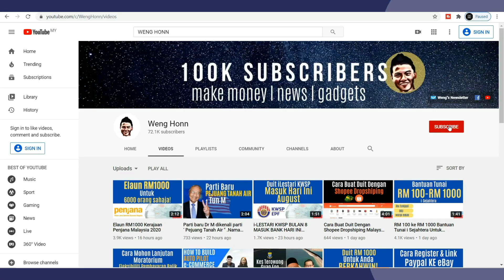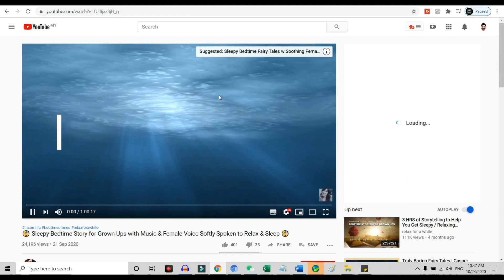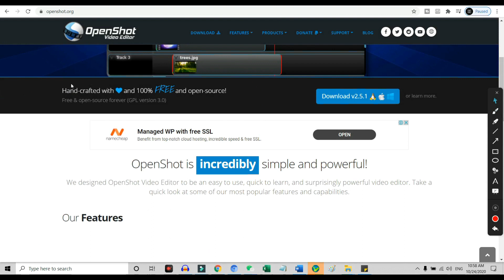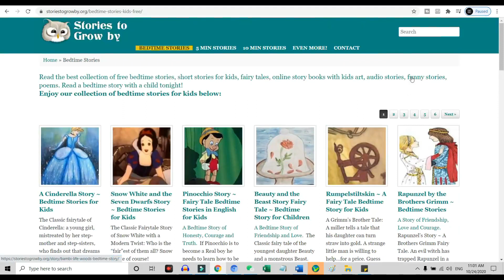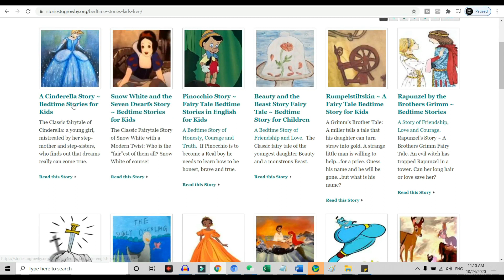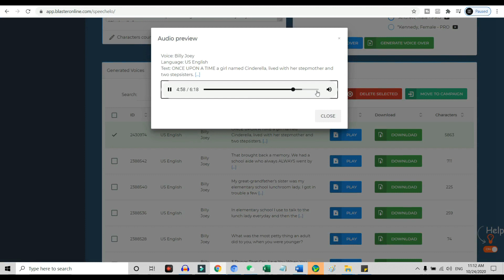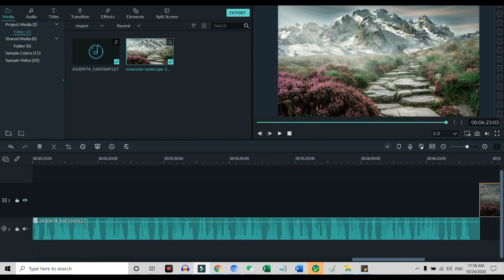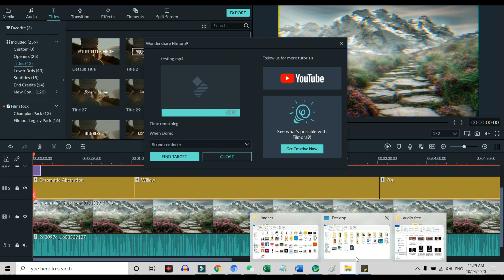CARA BUAT RM120- RM 250 SEHARI DENGAN YOUTUBE BACA CERITA JER! BUAT DUIT DENGAN YOUTUBE TANPA MODAL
Yo hei guys Weng sini , video ini adalah untuk mereka yang nak jana duit dari serendah RM120 ke RM250 sehari dengan youtube .
Cara ini sesuai untuk mereka yang tidak tahu apa topic yang nak post kat youtube untuk buat duit dan juga untuk youtuber yang sudah ada channel ,dan nak buat channel yang baru untuk menjana duit .OK.
So Youtube channel yang kita nak bina hari ini adalah channel tentang story telling.
For example relax for a while youtube channel ini.
Channel ini post video yang tentang pelbagai jenis cerita.tengok views kat video ini. Berpuluh -puluh ribu babe.giler
So , channel ini Cuma baca cerita sahaja .Ok
Jom tengok berapakah channel ini sedang jana.
Channel ini jana $116 - $1.9k setiap bulan . so is di antara RM500 ke RM 8000 .
Alright , now , lets learn bagaimana anda boleh juga bina youtube channel seperti ini.
Beberapa set up yang anda perlu .
1) Video editing software (free or paid)
2) Story telling material you can get it from google
3) Handphone for voice recording or software for auto read software.
Ok , anda perlu 3 ingredients ini untuk membina video seperti ini.
Anda boleh guna video editing software yang seperti openshot ini . Ia adalah 100% free to use .just pilih mana -mana operation system yang anda guna dan download.
Untuk Weng , Weng sedang guna filmora video editing software. Filmora ini adalah free to try . Jika anda berminat ia Cuma 69.99 one time off. Jika anda serious nak jana duit dengan youtube dapatkan filmora video editing ini. As , it is cheap and very easy to use.
Ok.
#2 Story telling material.
Untuk story material ini , you can get it Website ini , anda boleh guna material di sini untuk youtube video anda , tetapi not for commercial use.

Ok , so we are free to use this for noncommercial.

Anda boleh baca story ini dan record it using your phone , edit voice and then upload it to your video editing software.
Or guna cara yang weng yang lebih senang ini .
Iaitu guna software yang automatically convert story ini kepada suara . Anda tidak perlu buat apa-apa recording tidak perlu buat apa-apa audio editing.
Ok ,software yang Weng guna ini adalah speechlo . Harganya adalaj 47dollars one time payment.
If you are serious in building this youtube channel dapatkat software ini . Ia dapat jimat masa anda untuk rakaman dan juga editing.
Jika anda berminat dengan software ini , anda boleh dapatkan kat link comment box video ini.

Cara guna software ini adalah sangat senang.
So , Weng nak convert story ini ke audio.
All you need to do is just log in ke software ini ,after purchase.
And then copy and paste story ini ke software ini.
What this software will do is that , it will automatically convert perkataan ini ke suara. Nampak , chun giler. Dalam masa kurang daripada seminit, anda sudah dapat audio ini. Jika anda berminat dengan software ini , anda boleh dapatkan kat link comment box video ini.
mengapa nak susah-susah  buat rakaman buat  audio editing yang makan masa 1,2 jam untuk kerja yang boleh selesai dalam 1 minit.
Apabila siap download audio ini , open up your video editing software..Apa-apa saja video editing software yang anda guna.
Weng guna filmora . Jika anda berminat dengan software ini , anda boleh dapatkan kat link comment box video ini.
All you need to do , just drag audio yang anda download tadi ke video software ini .
Then what we want to do is put a image on to this video.
Go to pixabay . just type in whatever photo that you want to put.
Most , images on pixabay anda boleh guna secara percuma.
But do make sure by reading here . Free for commercial use .No attribution required.
Then drag the image to your video .
Add abit of effect to it .
Anda boleh tambah nama channel anda ke dalam video ini juga.
Ok . when you are done just click kat export.
In less than 5 minutes anda sudah pun created a youtube video yang berpontensi untuk menjana duit untuk anda . Nampak senang jer !